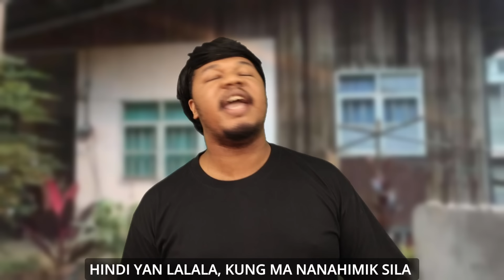TROPA MONG MAKAPILI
JUST COMEDY

MUSIC FROM: @PinoyBroMediaPH